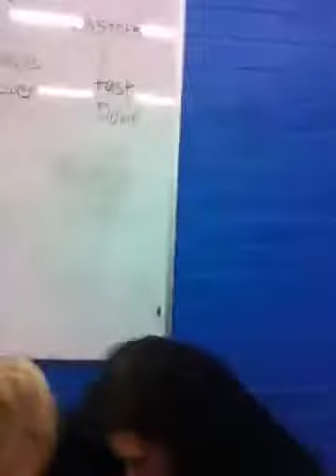PE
Me and Ellie walking about in PE